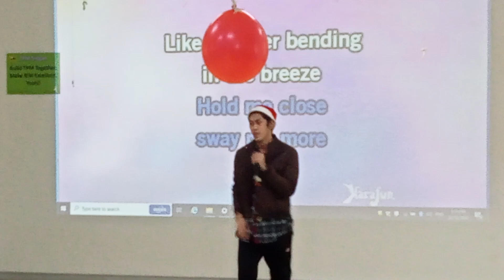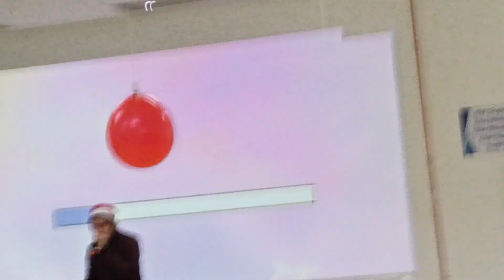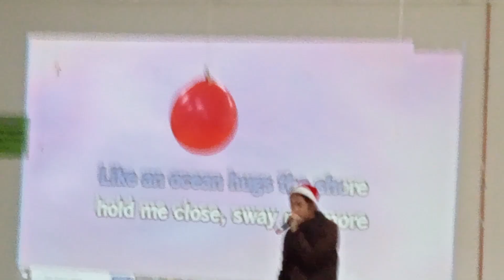Kanta Din Minsan kapag may time Sway With Me enjoy Lang happy Lang (no edit)